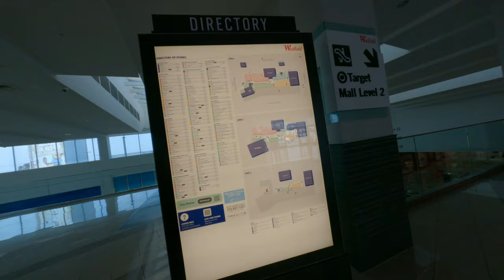Farewell to USA Last minute Shopping Spree at Citadel Outlets before Returning to Asia